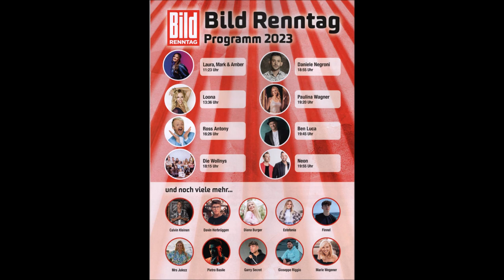Gelsenkirchen * GelsenTrabPark * Bild-Renntag * Musik Schau * Teil 11 * 01.05.2023